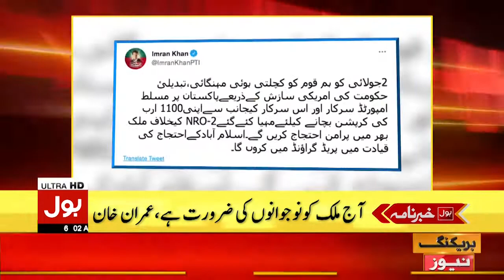Imran Khan Criticizing Govt | News Headlines At 6 AM | Shehbaz Govt Failure